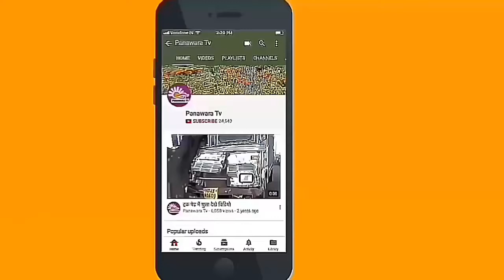मौलासर। होलिका दहन कर मनाया होली का त्यौहार। MOULASAR| HOLI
मौलासर। होलिका दहन कर मनाया होली का त्यौहार
नागौर /मौलासर। पंचायत समिति क्षेत्र मौलासर में होलिका दहन कार्यक्रम गुरुवार को हर्षोल्लास के साथ मनाया गया।
जानकारी के अनुसार मौलासर कस्बे सहित आसपास के ग्रामीण क्षेत्रों में होलिका दहन रात्रि 8 बजे विधि विधान के साथ किया गया।
वहीं शुक्रवार सुबह धुलंडी पर्व पर एक दूसरे को गुलाल रंग लगाकर बधाइयां दी गई।
वही ग्रामीणों ने चंग की थाप पर होली के गीतों की धमाल मचाई।
मौलासर से पनावड़ा टीवी के लिए गणेश किलका की रिपोर्ट।